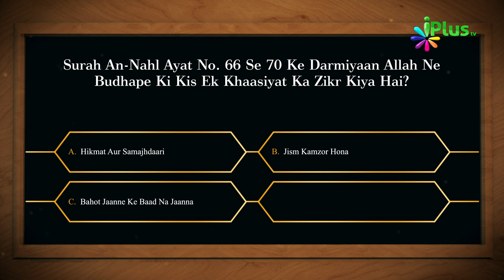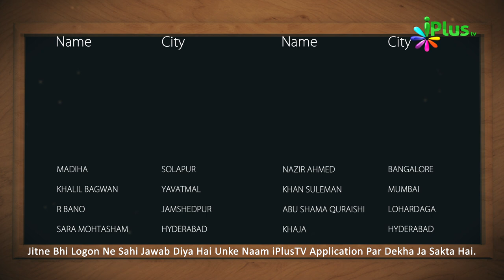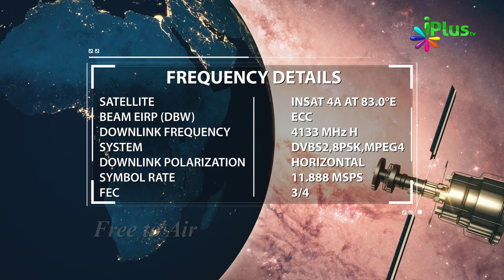Aaj Ka Sawal 384 - iPlus TV | Islamic Quiz | Islami Sawal Jawab | Deeni Sawal Jawab